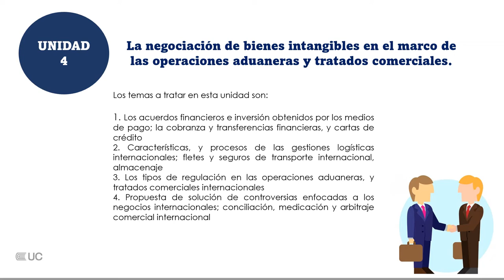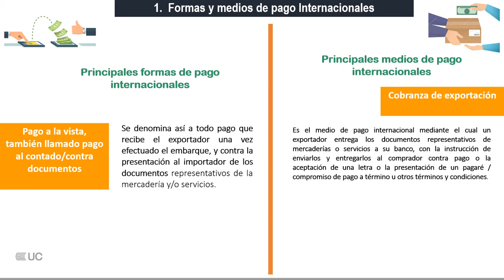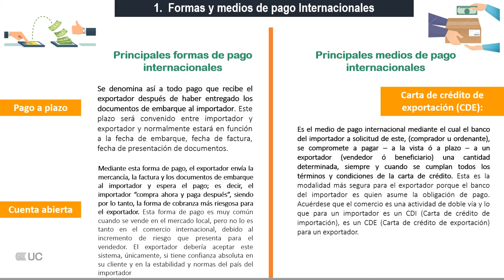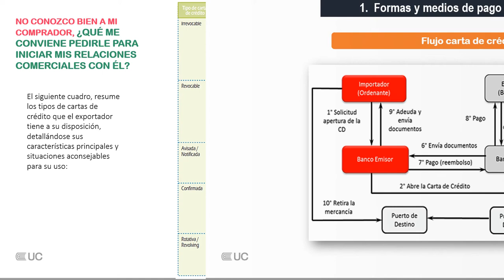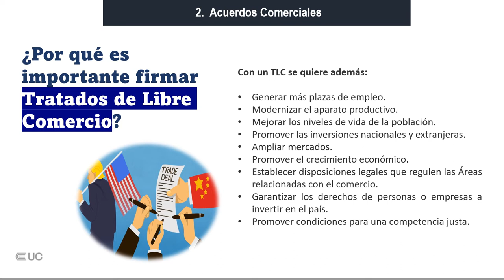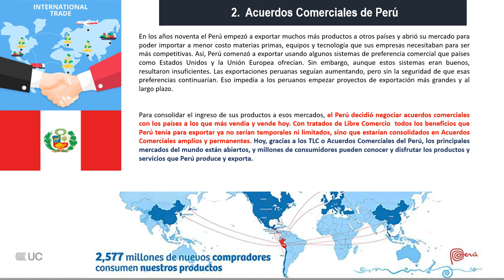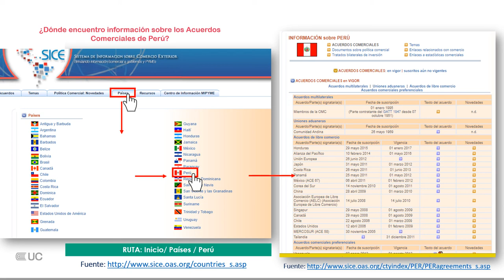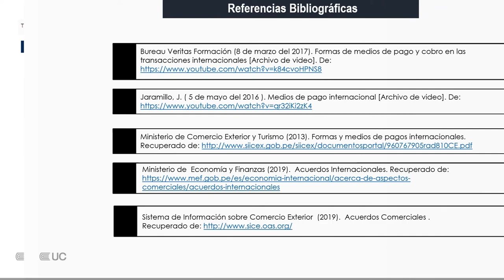Los medios y formas de pago internacionales. Tratados de comercio internacional.